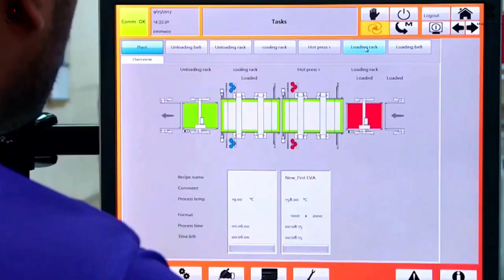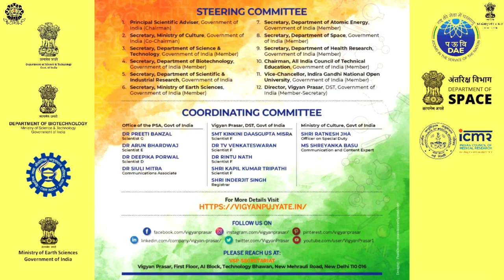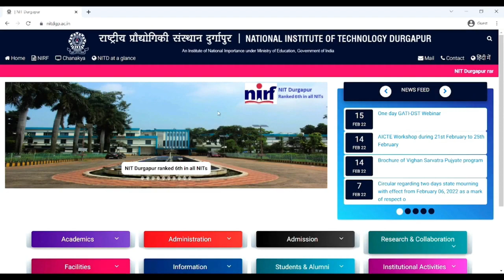VIGYAN SARVATRA PUJYATE // NATIONAL SCIENCE DAY // GOVT. OF INDIA // NIT DURGAPUR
Namashkar!
On the occasion of 75th year of India’s independence “Azadi Ka Amrit Mahotsav”, the country is celebrating a pan India program to showcase Science, Technology & Innovation from every part of our country. “Vigyan Sarvatra Pujyate” is a week-long pan India program, which will commence on February 22 and will end on 28, 2022 (i.e., National Science Day), is aimed to showcase science, technology and innovation across the country. This event is being jointly organized by DST, DBT, CSIR, MoES, DAE, DOS, ICMR, AICTE, and DRDO under the leadership of the office of the Principal Scientific Officer to the Government of India and the Ministry of Culture. The program will be held simultaneously in 75 locations, NIT Durgapur being one of the 5 centers in West Bengal. 4 themes have been identified and a particular focus is on Science in the vernacular languages.

Video Courtesy: Students of "Enteract" and "Strokes" Clubs (NIT DURGAPUR)